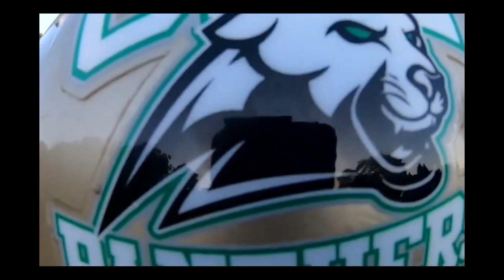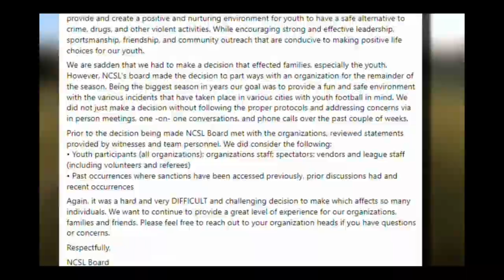Stolliez movie coming soon Interview with Director Carvell Brooks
Had a fun chat with CARVELLBROOKS who produced the movie STOLLIEZ (which premieres at Landmark Downer Theatre 02/11/2023

Join us for Episode 9 of our new podcast, where we speaks to Carvell

 about being kicked out of NCSL kids football league

Also having good conversations all of his other side hustles